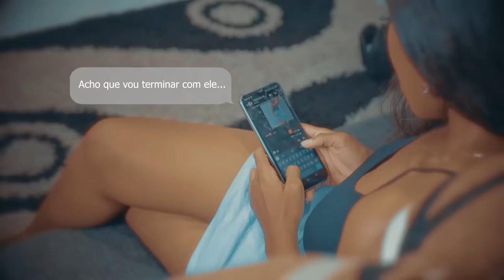Messias Maricoa - Corno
Letra: Messias Maricoa
Produção : Bunekao Beats
Mistura / Masterização: DaytonBeats
Vídeo: Djawa Music
Luzes : 1Mz
Edição - Djawa Music
Modelos : Iariva Espada , Lamim da Costa ,  Classic Models

LETRA | LYRICS

Achava-se dono do mundo, que tinha e pegava tudo.
Armarva-se o Rei Arrancar Mulheres.
dinheiro não foi problema
Esbanjava como quiser, mas vou sincero ele humilhava Ria na Cara.
Quando percebia que alguém brigava com a dama
Ele aproveitava ia meter Pilha
Mas agora feitiço virou contra o mesmo feiticeiro, não queria falar mal
Karma ja esta te atuar ehhh ehhh

Refrão
Por isso tai tai
Gozava tanto, olha para ele virou corno, ele virou corno
Tai tai era fazido, o tal perfeito virou corno, ele virou corno

Dizia quem não tinha carro na via não tinha nada
E espalhava dinheiro na cara de Nanas e bazava
É bem sabido que quem semear milho não colhe amendoim, olha que o karma lhe Chegou nas Calmas ahh

Chegou outro player li deu Cabeçada. não Fisicamente, levou sua Amada
Isso na Cabeça nunca lhe passava, pensou que era sonho não Acreditava.

Isso na Cabeça nunca lhe passava, pensou que era sonho não Acreditava ahhhh

Refrão
Tai Tai